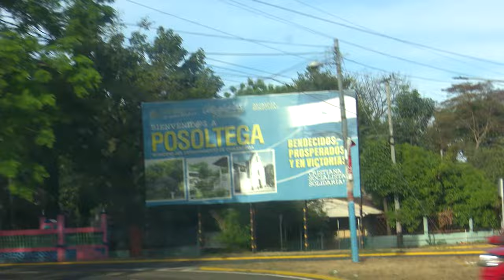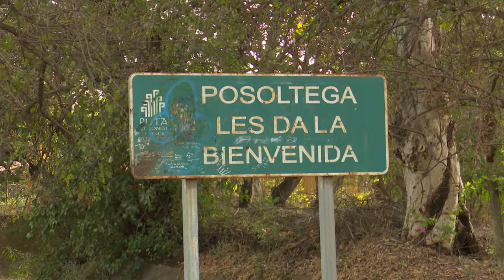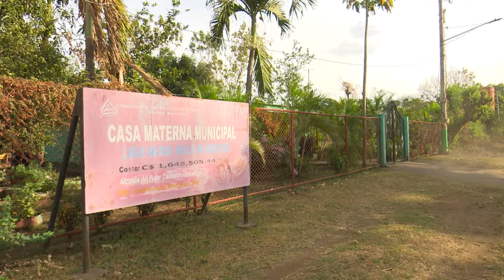ASI ES NICARAGUA POZOLTEGA HEROISMO, TRADICIÓN Y CULTURA